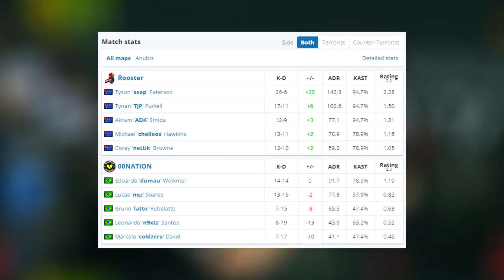00Nation vs Rooster - MELHORES MOMENTOS - ESL Pro League S17 | Mapa 1 • CSGO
00Nation vs Rooster - MELHORES MOMENTOS - ESL Pro League S17 | Mapa 1 • CSGO

▸esl_csgo